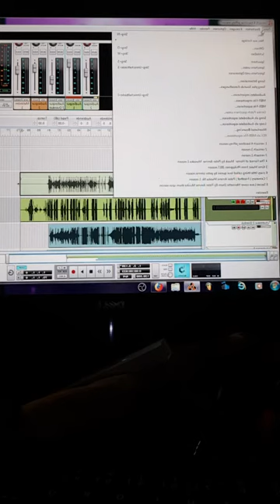Heuchler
Test Video